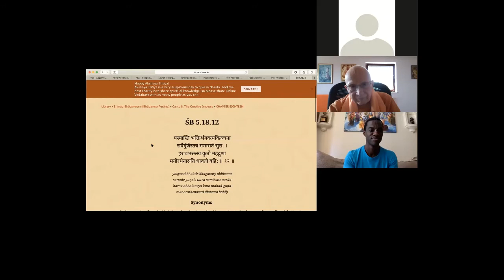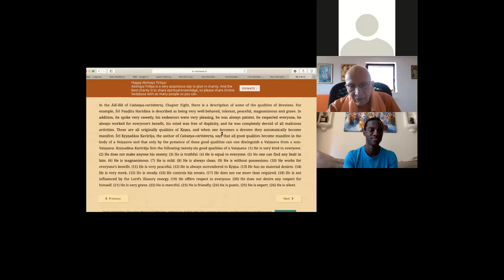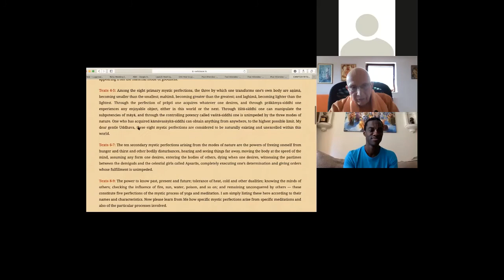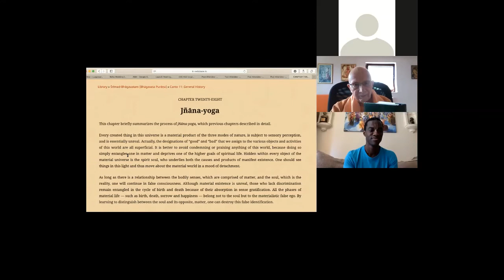HH Candramauli Swami - Six Activities Favourable to Devotional Service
Class on Six Activities Favourable to Devotional Service
By Candramauli Swami Maharaj
Virtual Disciples' Meeting on 25th April 2020